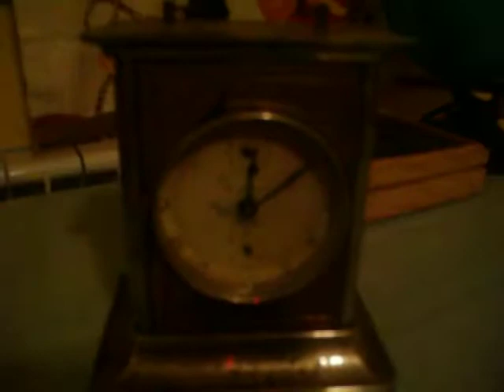Old Musical Clock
this is an very old musical clock ! i think it was in the hands of the grandfather of my grandfather